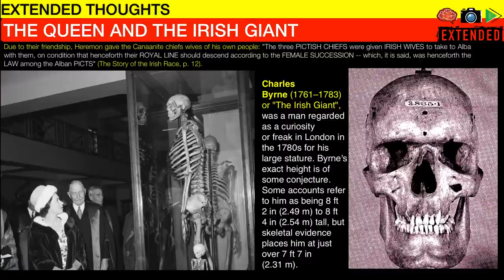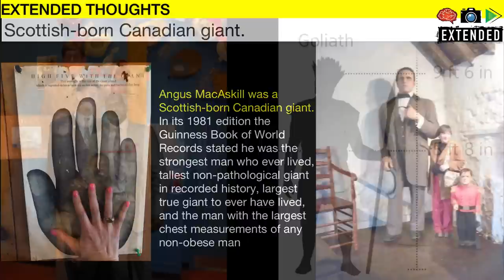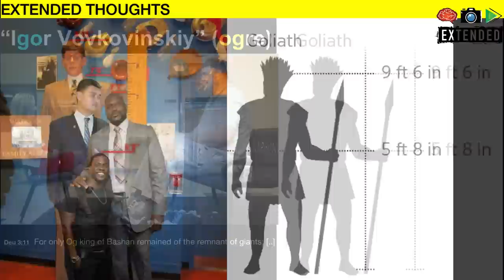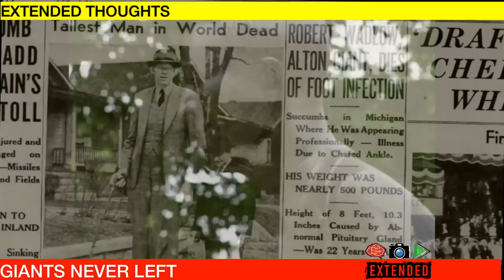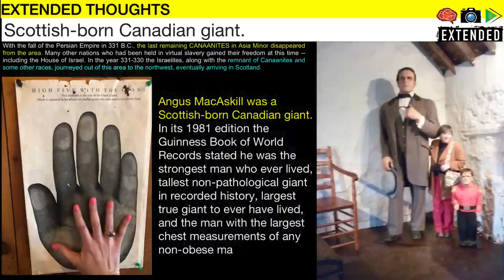GIANTS NEVER LEFT? | GIANT DIASPORA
Sound speech, that cannot be condemned; that he that is of the contrary part may be ashamed, having no evil thing to say of you. Titus 2:8